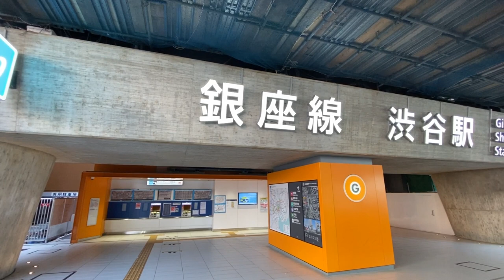日本觀光6月10日正式開放！(有條件)｜日本旅遊重啟 - 新聞追蹤